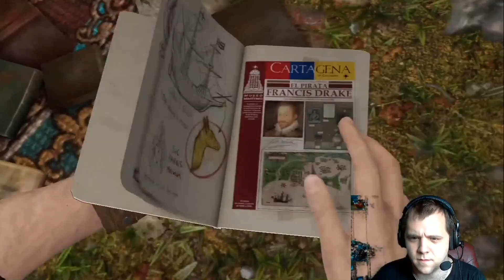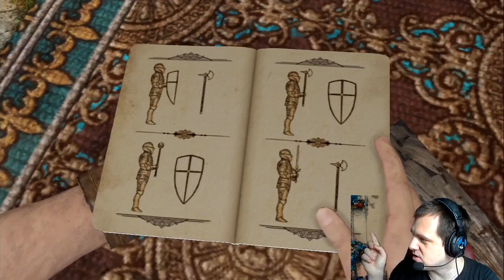Let's Play - Uncharted 3 - Part 7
We reached to get in some jungle or forest. So let's see what is all here. We need to get closer to our goal

Find Me